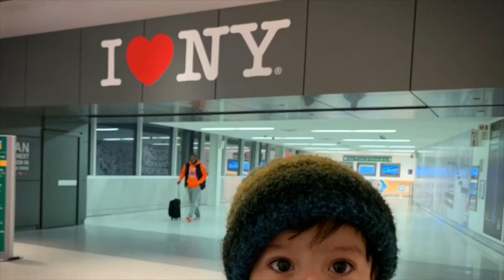2019. Our year In Review.